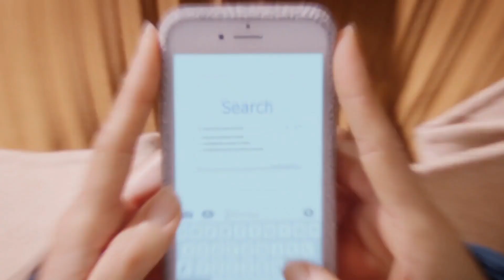Welche besonderen Vorteile bietet mir ein Hybrid? | Ask Hybrid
► Welche besonderen Vorteile bietet mir ein Hybrid? ✔ Toyota beantwortet Fragen zum Hybrid ✔ ► Der offizielle Toyota Deutschland YouTube Kanal ► Toyota: Nichts ist unmöglich.

Mit einem Hybrid-Modell von Toyota sparst du bares Geld, und die Umwelt freut sich über reduzierte CO2-Emissionen. Denn dank der zukunftsweisenden und effizienten Hybrid-Technologie wird der Kraftstoffverbrauch deutlich gesenkt.

Möglich wird dies durch den nahtlosen Wechsel zwischen geräuscharmem Elektrobetrieb bei niedrigen Geschwindigkeiten und effizientem Benzinbetrieb bei höherer Geschwindigkeit. Und da sich die Hybrid-Batterie im laufenden Fahrbetrieb selbst auflädt, muss ein Hybrid auch niemals an die Steckdose.